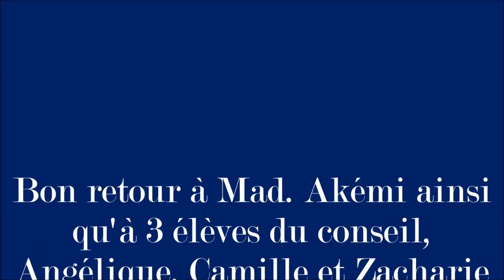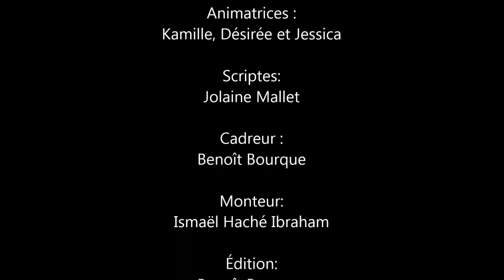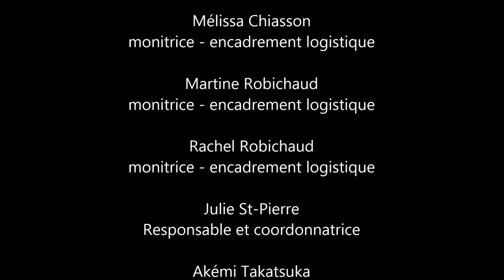3 oct 2016 final